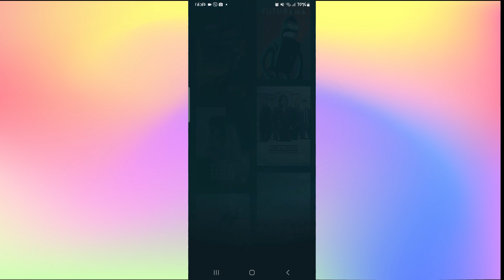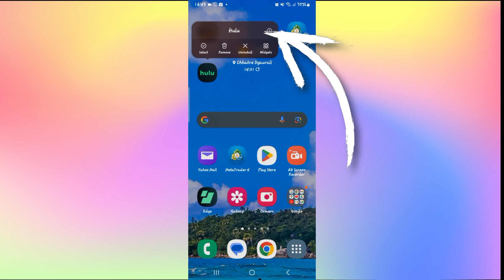How to Fix Out of Sync Audios on Hulu App 2024?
Tired of audio issues on Hulu? Learn how to fix out-of-sync audios with our step-by-step guide. Whether you're experiencing delays or synchronization problems, we've got solutions to enhance your streaming experience. Don't let audio glitches ruin your favorite shows – follow our troubleshooting guide now!